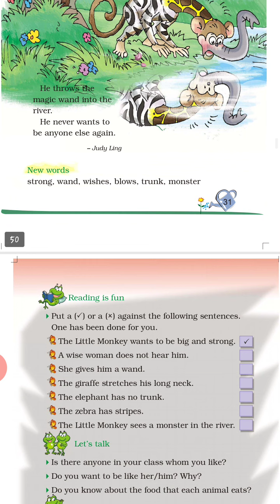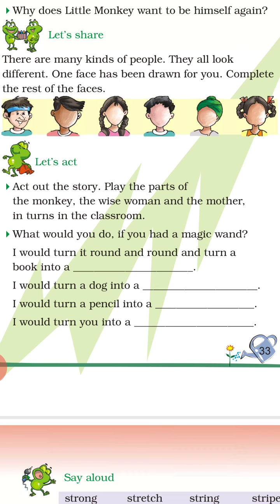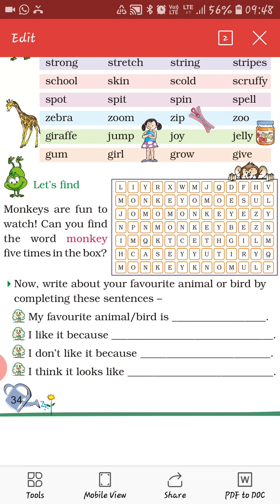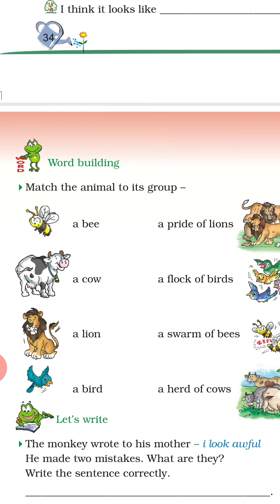I want story part 4